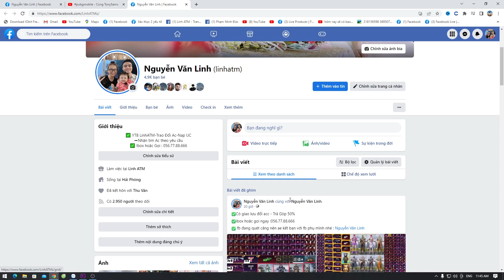pubgmobile - NEW | Full Mã CODE Độ Nhạy Mới Bản Update 2.6.0 ( Sấy Dính Như Keo)